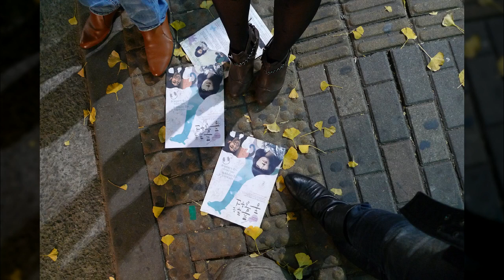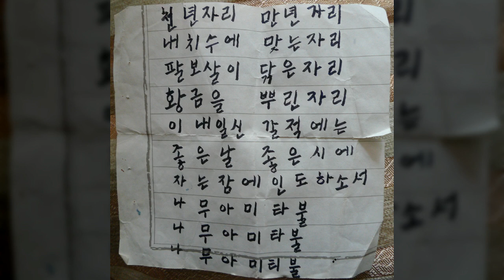일상풍경08